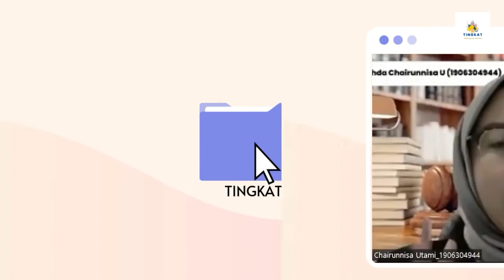TINGKAT Eps 2 : Takut Bersaing Dengan Lawyer Asing? Tenang aja!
TINGKAT merupakan podcast yang dibawakan oleh enam orang Mahasiswa Fakultas Hukum Universitas Indonesia dari Kelompok 5 Profesi Advokat ETJP Pararel B. Podcast ini mengusung konsep "ngobrol santai" seputar dunia advokat yang membahas mengenai batasan dan ruang lingkup kerja advokat asing di Indonesia. Pada episode dua ini akan dibahas mengenai batasan dan larangan bagi advokat asing, penyimpangan praktik advokat asing, hingga pelanggaran pada praktik advokat asing di Indonesia.